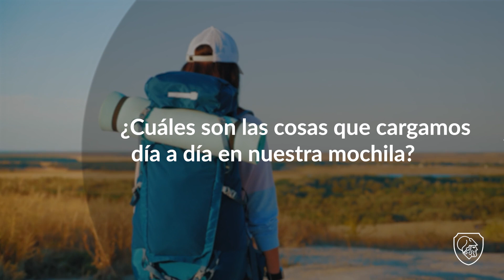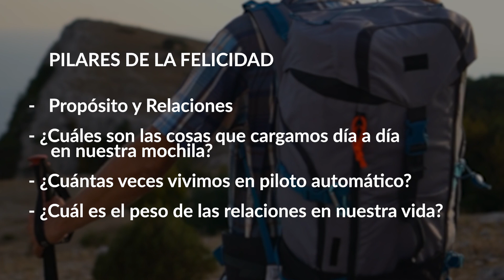Cine y Management | Silvia Escribano - Pilares de la Felicidad